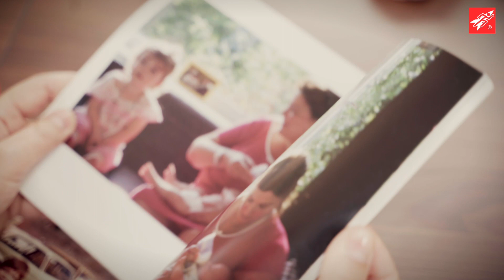Monica - RSS Docs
We visited Monica Fernandez-Cooper and Mary Hardwick from Inspire2tri in UK to see how our wetsuit can help recover from covid and improve people's lives.